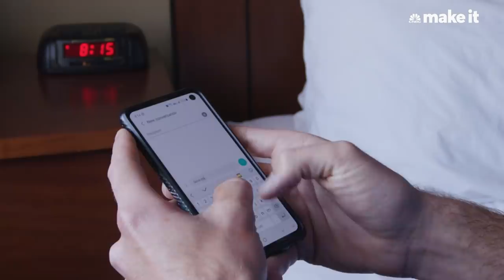Making $70K A Year As A Roller Coaster Painter In Kentucky | On The Job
Jason Prather, 32, travels the country and around the world as a project foreman for a roller coaster painting company called Baynum Painting and he earns roughly $70,000 per year.